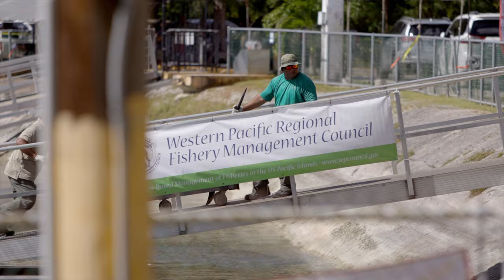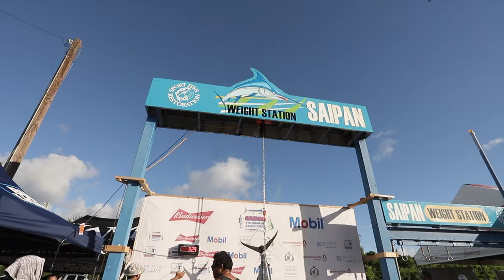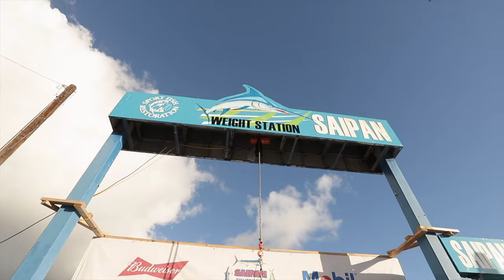37TH SIFT DAY 1 HIGHLIGHT REEL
37th Annual Saipan International Fishing Tournament
July 10, 2021
Day 1
Smiling Cove Marina
Saipan, CNMI